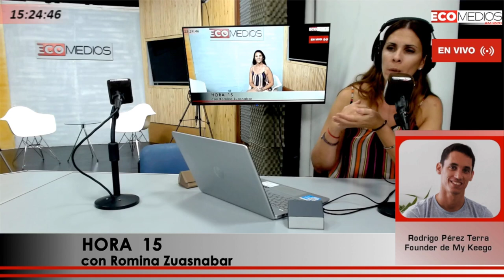Rodrigo Pérez Terra, Founder de My Keego en Hora 15